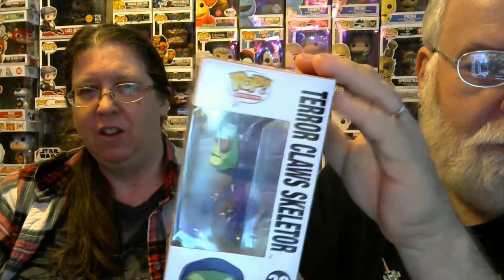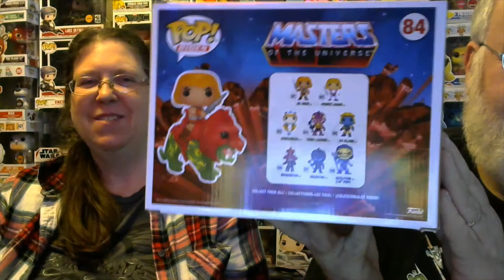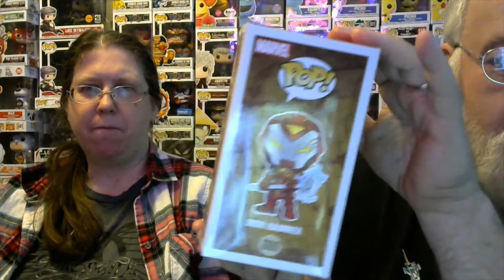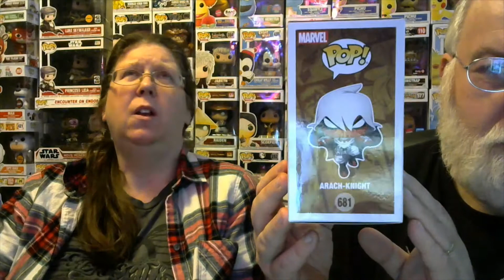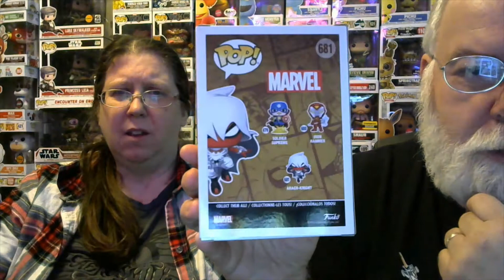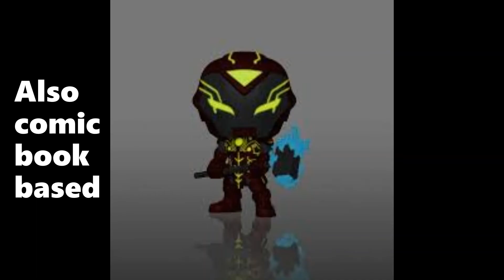Masters of the Universe & More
Our channel is based mainly on Funko Pop collecting with random other things mixed in from time to time. Today we are focusing on Masters of the Universe with some extra pops thrown in for good measure.